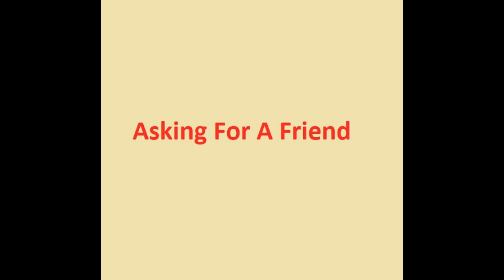Hemenis - 05. Asking For A Friend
Crying At The Orgy
Hemenis-2023
(19:37) (Made In Napoleon, Ohio)
01. How Did This Go From
02. Panic At The Disco
03. To
04. Crying At The Orgy
05. Asking For A Friend
06. FYI
07. IDK Either